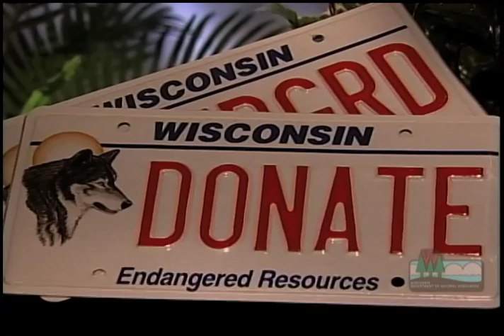Why did the turtle cross the road?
Some of the biggest threats to Wisconsin's turtles are cars and trucks speeding down roadways during turtle nesting time. See why it's important to slow down when you're driving near wetlands.